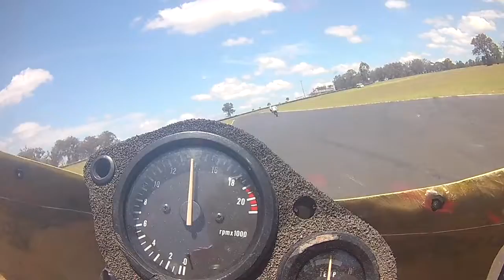250/300 Production Race 4 onboard Gary @ Round 5 Southern Downs Road Race Series 2016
Ride onboard with Gary Dickson (#73 Honda CBR250RR) for Race 4 of the 250/300 Production class at Morgan Park Raceway for Round 5 of the Southern Downs Road Race Series.